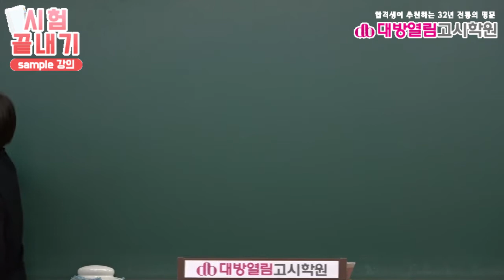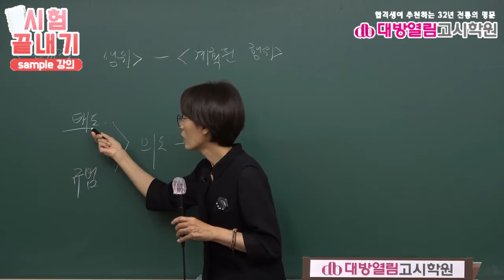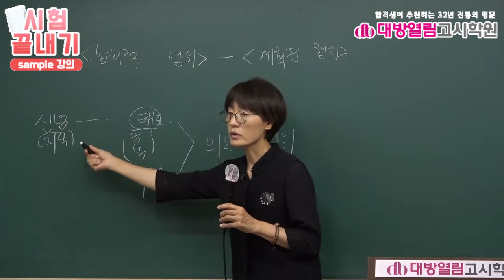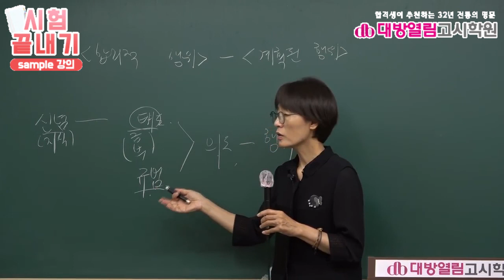보건직공무원 시험합격을 위한 보건행정 3